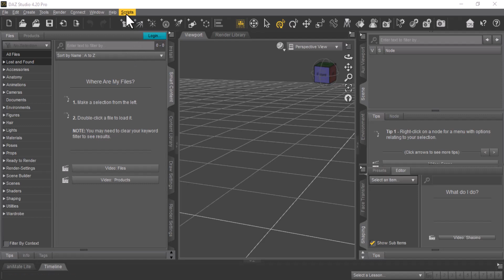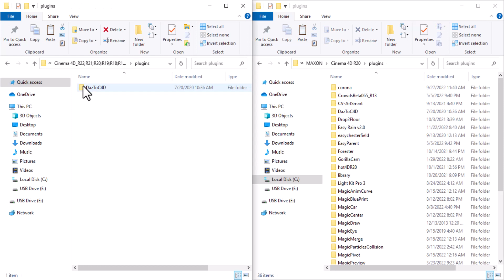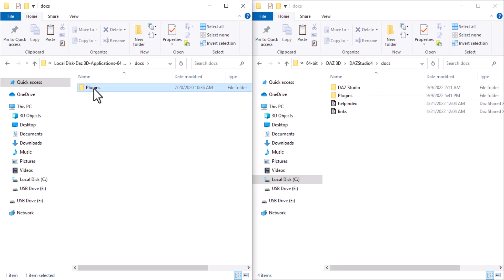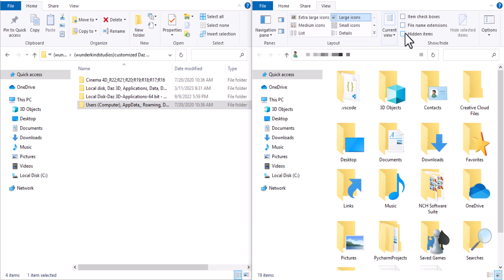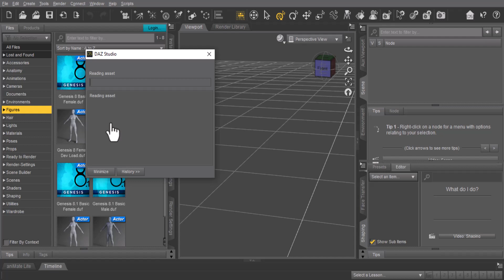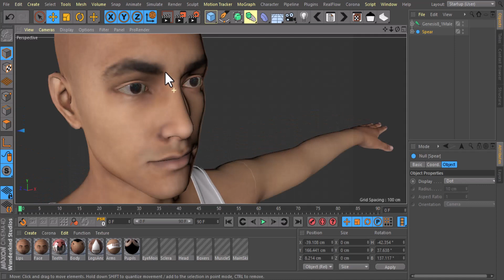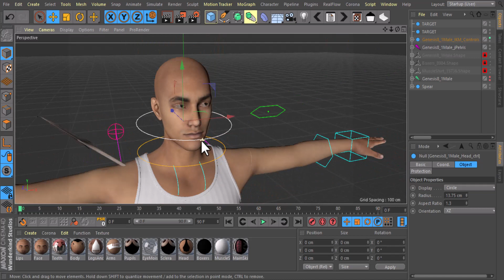How to manually install Daz to c4D bridge (drag and drop files)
in this video i am going to show you how to install the Daz to cinema4d bridge manually